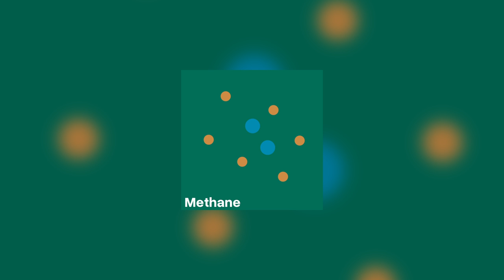Methane | Alkanes Album | Celestial Studios Copyright Free Music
Alkanes is a lofi album from Celestial Studios, released in 2022.

All that we ask is that you we are properly credited in the description of the video or within the video itself. Linking back to the YouTube channel, website, or streaming platform is also greatly appreciated, but not required. Celestial Studios is part of the larger Nerdians network of projects. The only official download links can be found